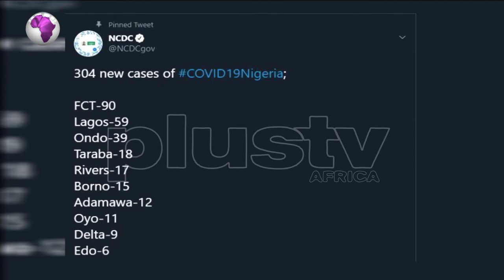Nigeria Don Record 304 Covid19 Cases and Over 900 Pepu Don Die